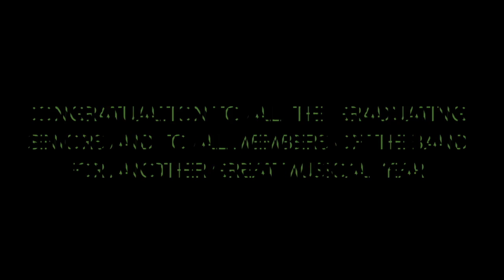CPHS SPRING BAND CONCERT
This video is about CPHS SPRING BAND CONCERT